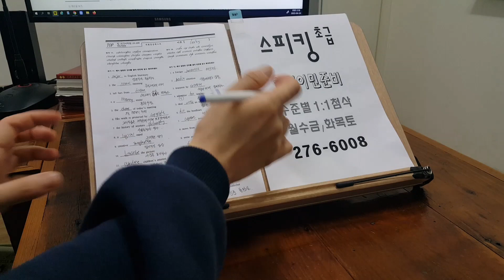프리토킹 성인회화 스피킹 초급반 해외여행 영어로 말하기 230430